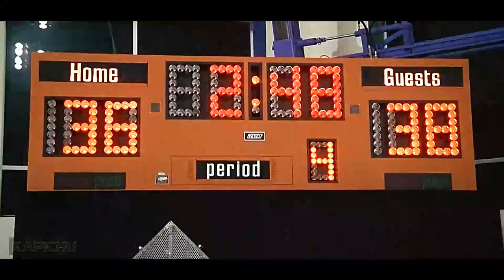In the 23rd century, humanity faces a colossal battle against gigantic alien bugs | Full Movie Recap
movie name : Starship Troopers (2000)
Driven by patriotism and love for his high school sweetheart Carmen Ibanez, Johnny Rico leaves school and joins the Mobile Infantry. The threat from the mysterious Arachnids on Klendathu grows, culminating in the devastating attack on Rico's hometown of Buenos Aires. With his family and home gone, Rico is fueled by revenge as humanity launches a counteroffensive to exterminate the giant bugs and protect Earth...